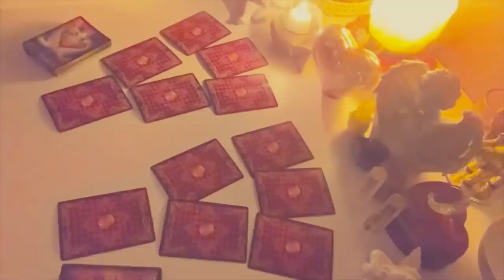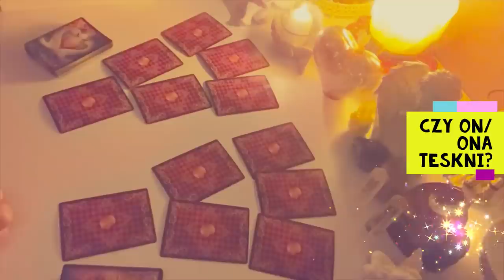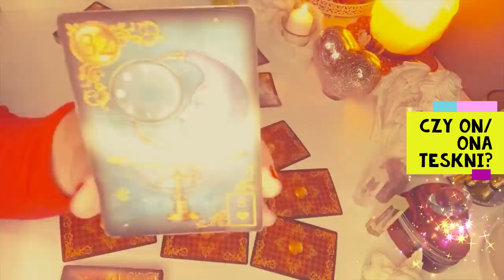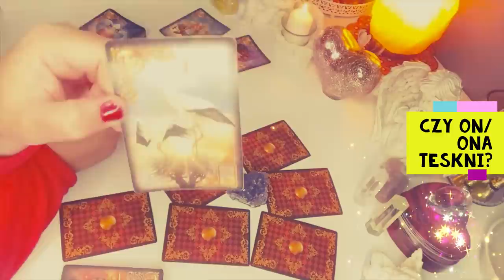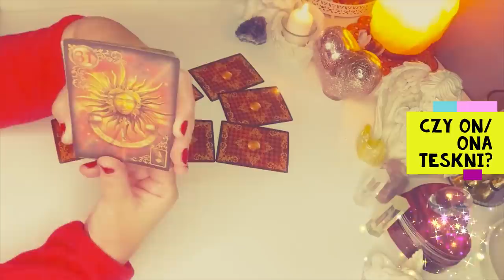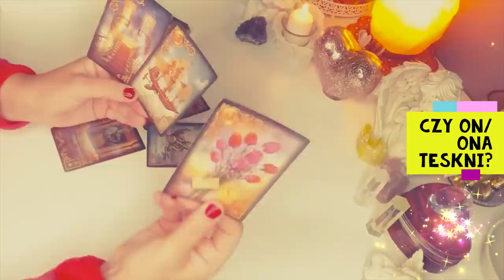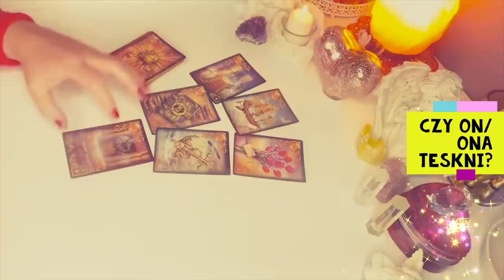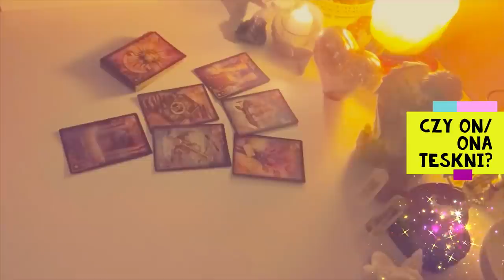ORAKEL ❤️ CZY ON/ONA TESKNI? ❤️2x6 Karty LENORMANDA❤️wybierz grupe❤️ wrozby porady magia ❤️